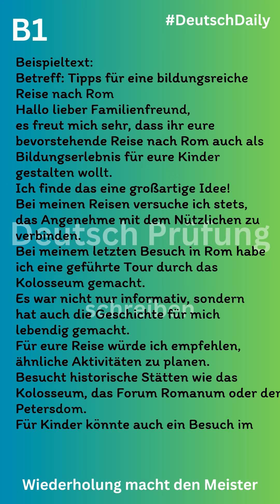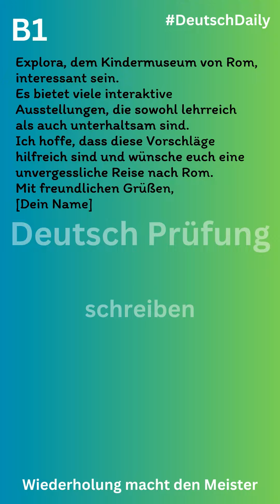B1 Deutsch Prüfung schreiben Tipps für eine bildungsreiche Reise nach Rom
😍 B1 DEUTSCH PRÜFUNG 【SPRECHEN】 BEISPIELTEXT
Tipps für eine bildungsreiche Reise nach Rom

Description:
Willkommen! In today's video, we dive deep into the fundamentals of the German language, perfect for beginners and those looking to refresh their skills. Check them out below!

📚 Recommended Learning Resources 📚

"Grammatik aktiv: Ubungsgrammatik A1-B1 mit Audios online:" - A concise and easy-to-understand guide to German grammar. Great for quick reference.

"501 German Verbs, Sixth Edition: Fully Conjugated in All the Tenses in an Alphabetically Arranged, Easy-to-learn Format" - This book is a must-have for mastering German verb conjugations, essential for fluency.

"German–English Bilingual Visual Dictionary (DK Bilingual Visual Dictionaries)" - With images and bilingual labels, this dictionary is perfect for visual learners.

"Hören & Sprechen B1: Buch mit MP3-CD" - Improve your listening and speaking skills.

kannst du mehr Beispieltexte finden